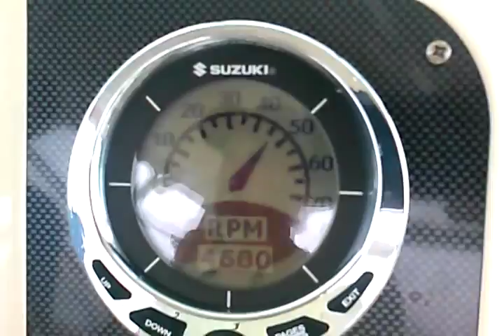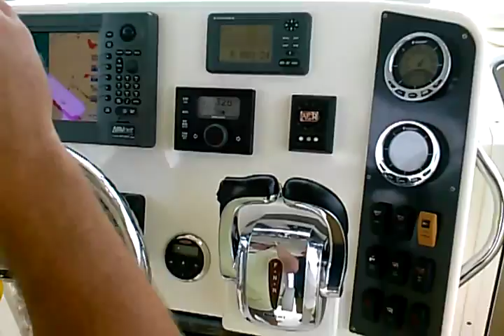2007 world cat 320 ec